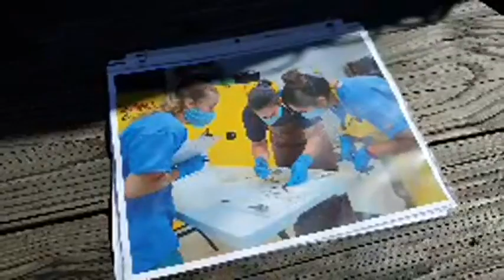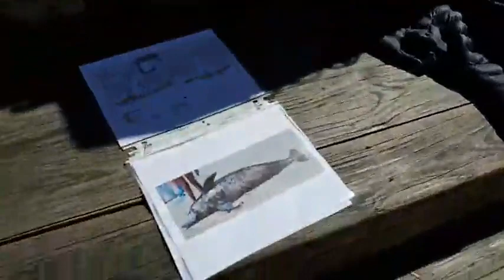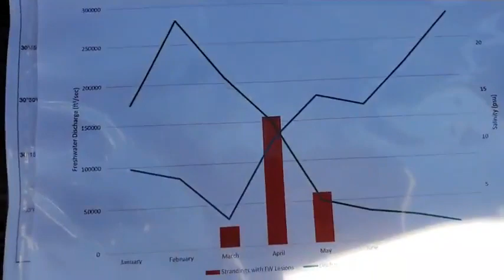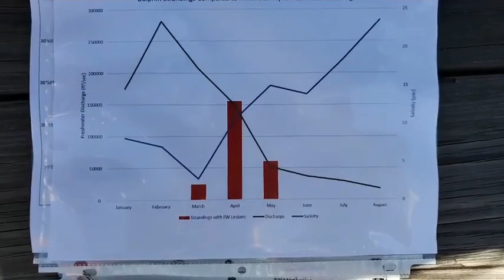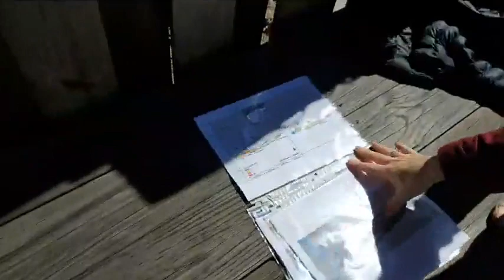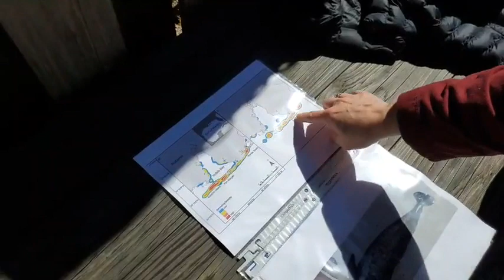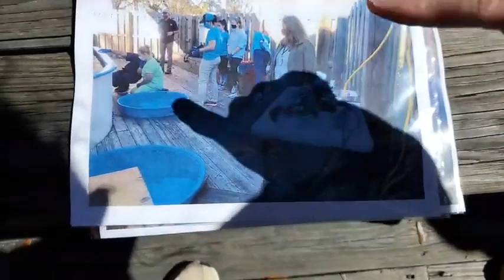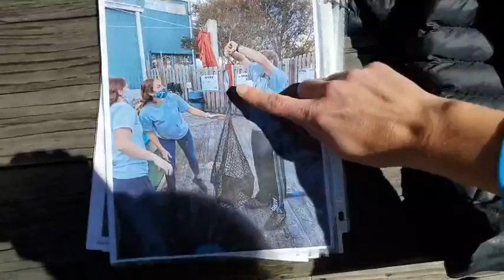Boardwalk Talk: Veterinary Medicine, Not just for the furry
When most people think of a veterinarian, they think of a doctor for dogs, cats, horses, and cows. But aquatic animals often need veterinarians too. Veterinary research is an important part of wildlife conservation.

Dr. Jennifer Bloodgood, Ph.D., DVM discusses her current research projects and how she lends a hand caring for the animals in the aquarium at the Dauphin Island Sea Lab.